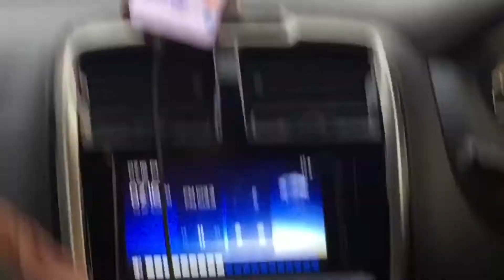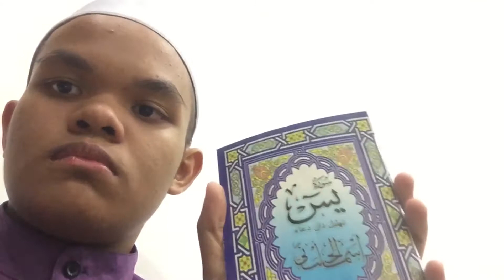JUMPA TUAN RAZAK | AmVlogs #2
Tuan Razak is a fictional character based on a story written by me and I went to Bandar Tun Razak to visit him.
Tuan Razak merupakan watak fiksyen yang aku buat dlm cerita rekaan dan aku pegi Bandar Tun Razak utk jumpa dia.

(Tapi sebenarnya tak!)

*This footage was captured in July 26.